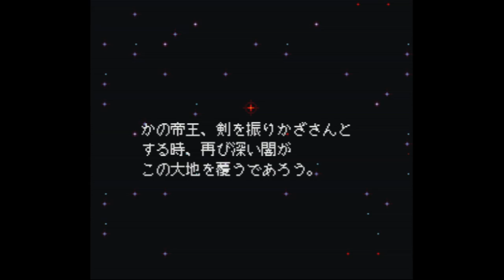Der Langrisser - Super Nintendo Entertainment System - Intro & Title Screen